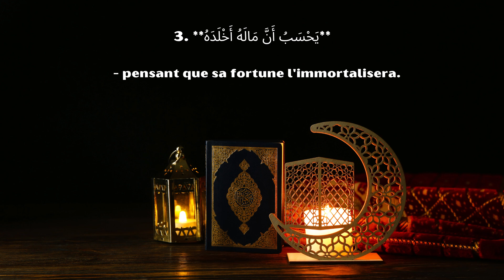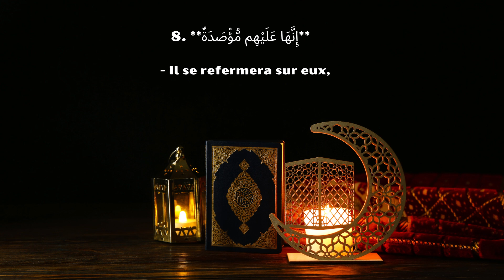Recitation de la Sourate AL-HUMAZAH | Lecture du Coran Arabe et Traduction Française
« Pour interagir davantage et obtenir des réponses plus rapides, découvrez nos niveaux de souscription en bas de la vidéo. » Votre soutien est précieux et me permet de continuer à créer pour vous.

Sourate 104 : Al-Humazah
Titre vidéo : Sourate Al-Humazah | Lecture Arabe et Traduction Française
Description :
Sourate Al-Humazah condamne ceux qui se moquent des autres et accumulent des richesses sans penser à l'au-delà. Un avertissement contre la vanité et la cupidité, récitée en arabe et en français.

Le Coran en Arabe-Français, récité par Ahmad Al-Shalabi et traduit par Youssouf Leclerc.